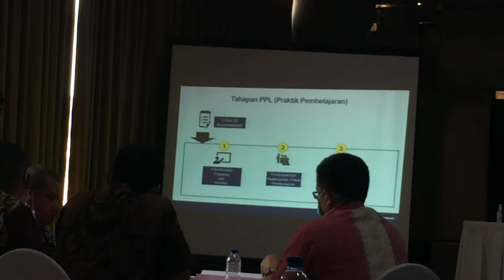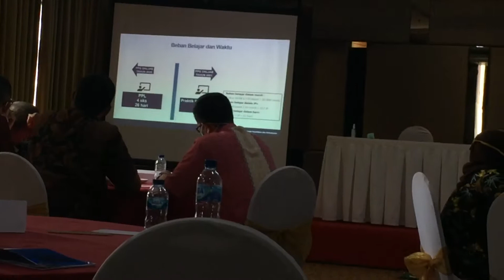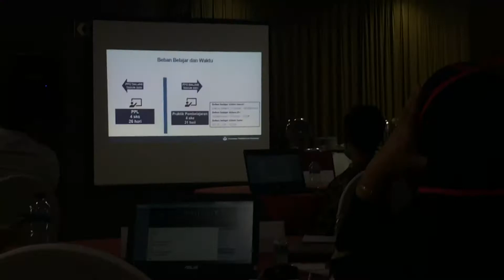PPG Dalam Jabatan 2021 (Praktik Pengalaman Lapangan/Praktik Pembelajaran PPG DALJAB)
Paparan tentang Praktik Pengalaman Lapangan (Praktik Pembelajaran) oleh Prof. Paidi pada Kegiatan Penyegaran PPG DALJAB